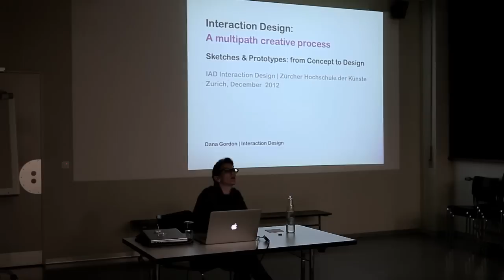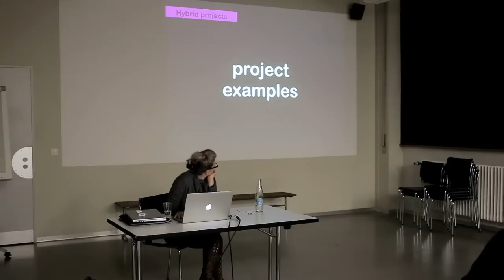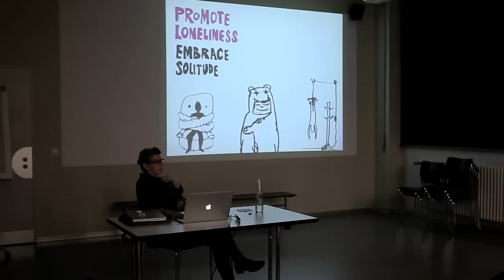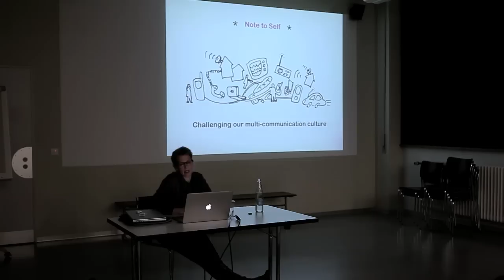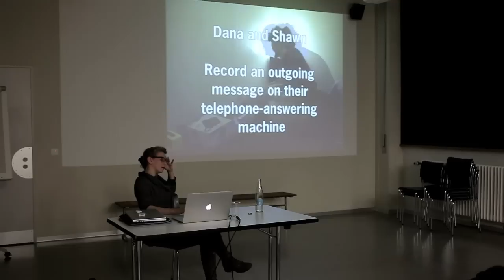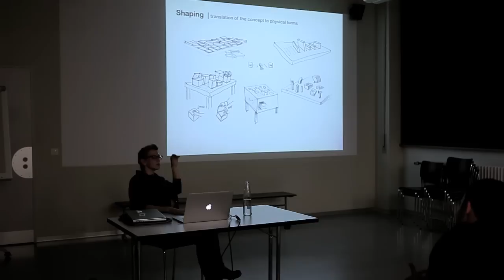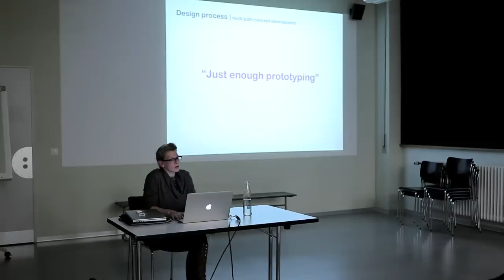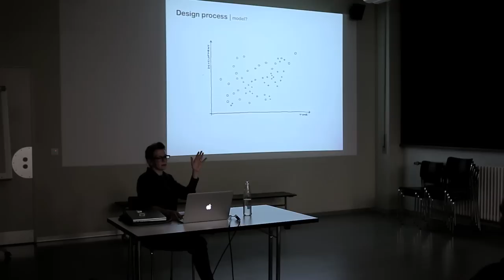Lecture: "Interaction Design: A multipath Creative Process" by Dana Gordon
Lecture Series - FT 2012/13: "On Interactivity" organized by Karmen Franinovic
Lecture: "Interaction Design: A multipath Creative Process"
Speaker: Dana Gordon
Date: December 14th, 2012
Place: ZHdK, Ausstellungsstrasse 60, CH-8005 Zurich

Abstract

The field of Interaction design crosses traditional boundaries between the development of new technologies, design thinking and cognitive science. The teamwork of numerous individuals, coming together from diverse professional backgrounds, challenges our routine formulated working methods and enriches the creative process. In this interdisciplinary process of creation, we mix and juggle between different languages and tools, which allow us to question issues from various points of view. During this talk, I will present the work of my students, as well as my own personal work, pointing out the imaginative starting points and the hybrid properties of the final physical design projects. Trough a detailed documentation of one concept realization -- We will unfold the never-ending story of creation process: research, interpretation, experiments, improvisations, compromises, accidents and sometimes-arbitrary decisions. Sketching, hacking and prototyping are some of the very different means of exploration - Are they all relevant all the time? When we look backward on a development process we often fail to observe the path not taken. If the process was thoroughly documented, and we have a second look at it we might just find a precious insight for the next project.